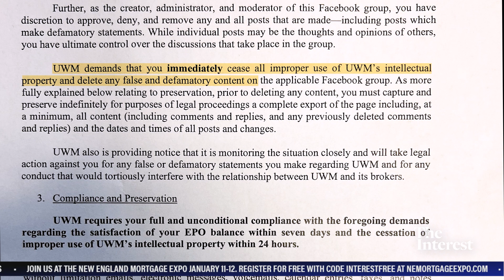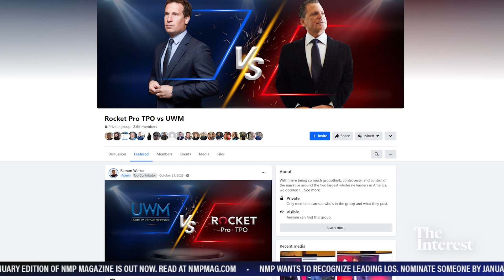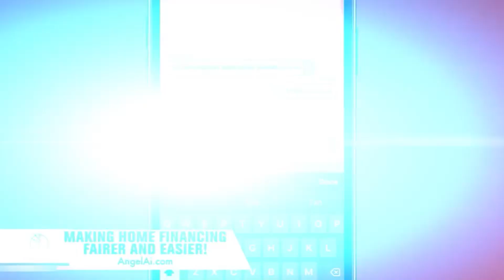Debate On Broker Choices | The Interest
to learn about AngelAI™: People-powered empathetic technology capable of high level financial transactions saving time and supporting mortgage team members.

This week, LaDonna Lockard fills in for David Luna in SmashingtheCrystalBall, and Vincent Valvo offers a poetic moment featuring NonQM. Meanwhile, our own Christine Stuart hears from one broker owner about a cease and desist order.